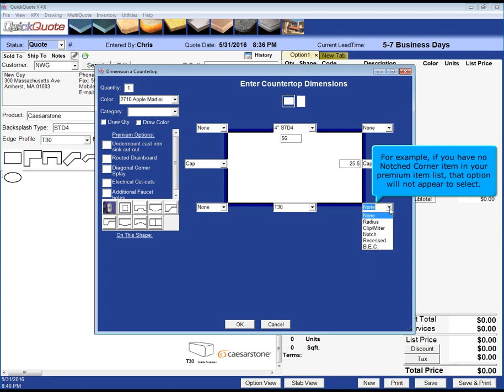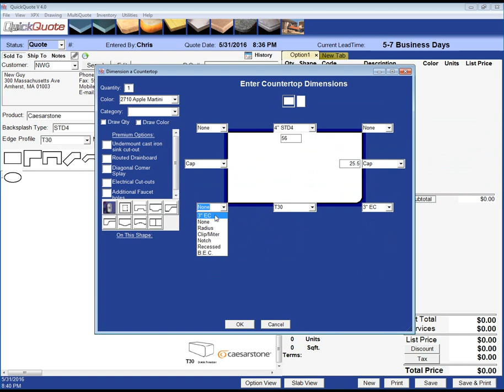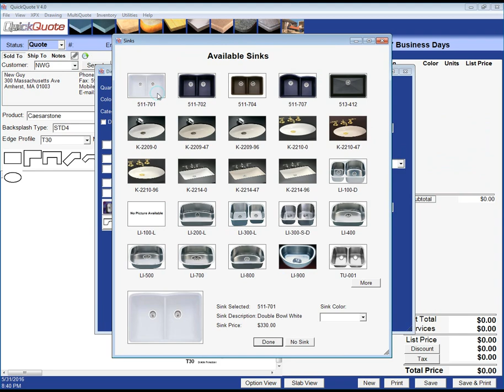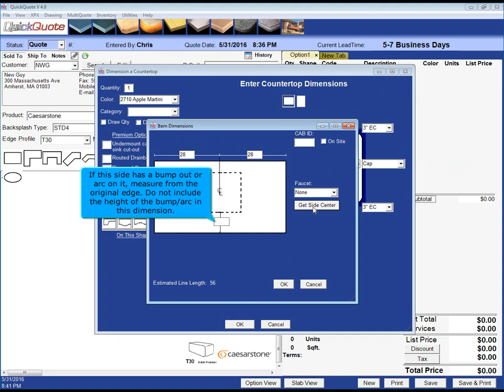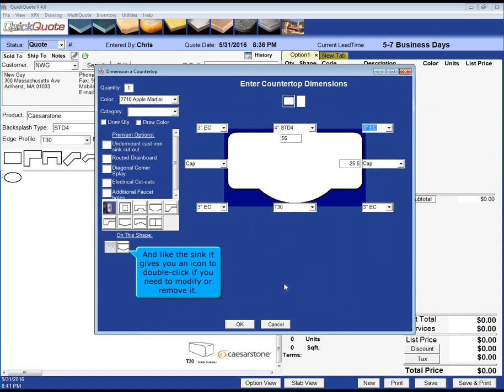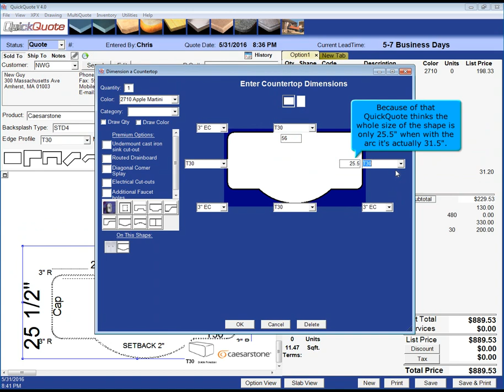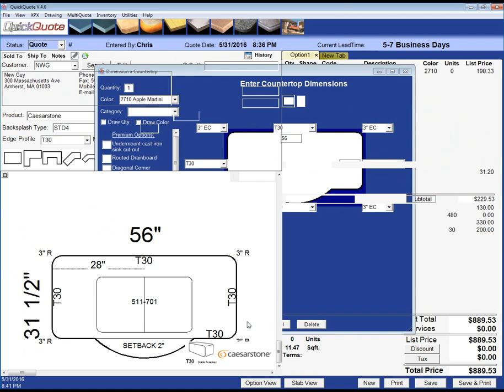QuickQuote v4.0 Advanced Drawing Tutorial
This tutorial will teach you how to create complex and detailed shapes using our QuickQuote countertop estimating and drawing software.